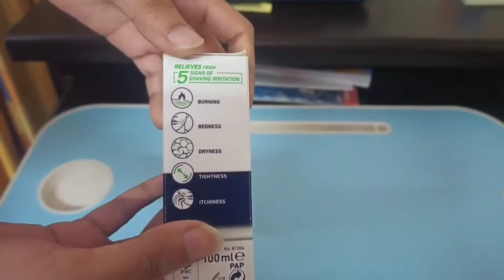Nivia Men Sensitive After Shave Balm Unboxing | Neptune Shaving